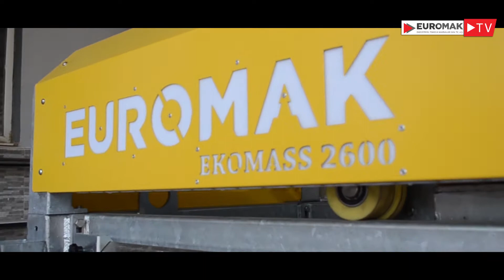Ekonomik Halı Yıkama Makinesi | EKOMASS 2600 | EUROMAK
Euromak, dünya halı yıkama sektörü için; müşterilerinin istekleri ve ihtiyaçlarına göre en özel makineleri üretmeye devam ediyor.
Ekomass Halı yıkarken iş gücünü büyük ölçüde azaltır. Küçük işletmelerin ihtiyacını karşılayacak şekilde üretilmiştir.

Makinelerimiz Hakkında Daha Fazla Bilgi Almak için;